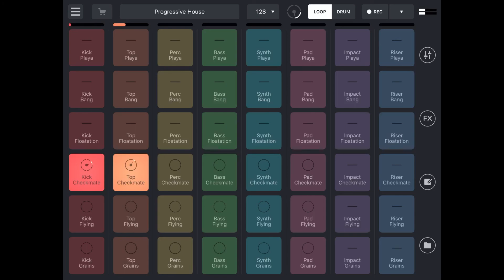(Progressive House) - Checkmate